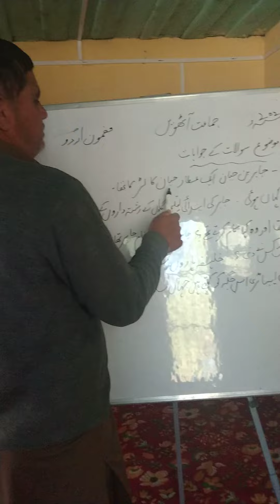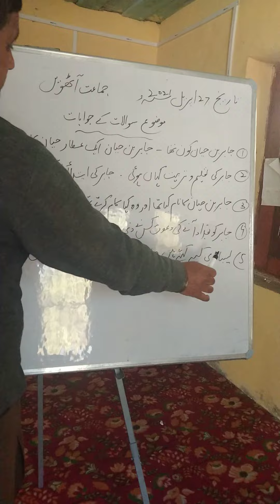April 27, 2021